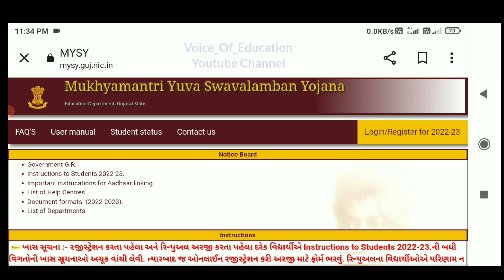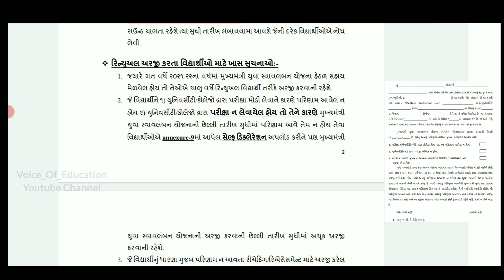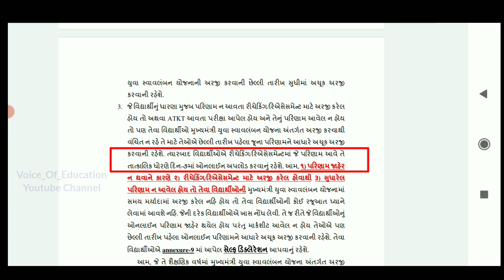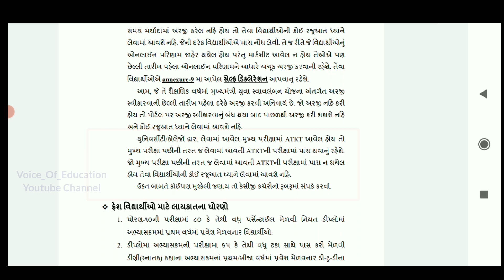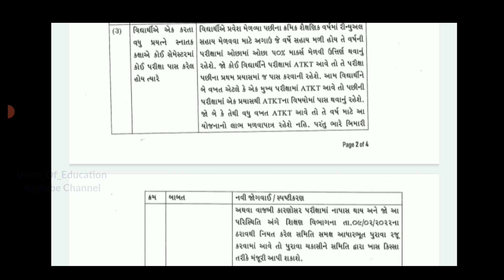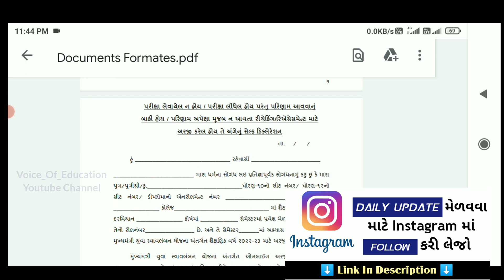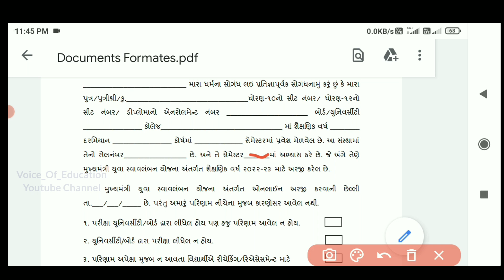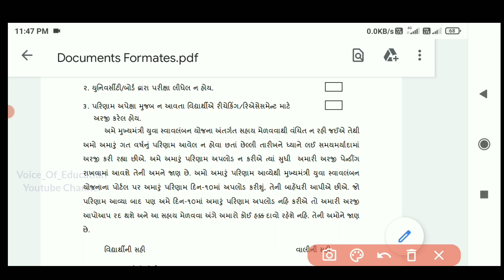MYSY Renewel 2022-23 | Mysy Scholarship 2023 | Mysy Self Declaration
MYSY Renew Process | Mysy Self Declaration | mysy રીન્યુ કરવાની માહિતી

Comming Soon.

About This Video 👇
mysy renewal
mysy renew apply
mysy self declartion
mysy itr
mysy income
mysy રીન્યુ અરજી
mysy renew form process
mysy 2023
mysy form fill up
mysyfulldetail
mysyrenwal
mysydelayed
d2d mysy
mysy d2d
mysy application form fill up
how to apply for mysy
mysysuchhe
mysy 2022-23
mysy gujarat
gujarat mysy
how to apply online mysy yojana form
mysy status check online
mysy registration in online
mysy yojana 2023 apply online
mysy online registration form